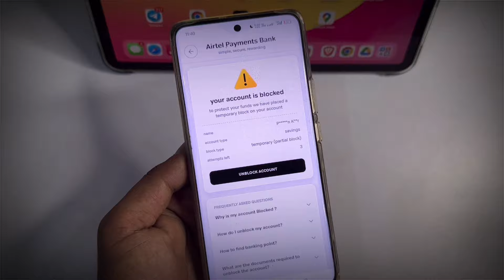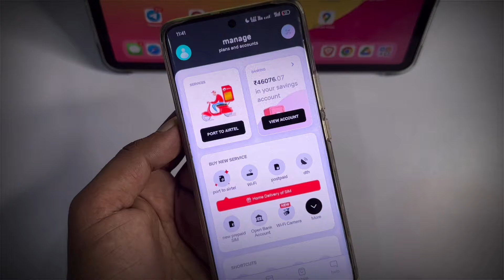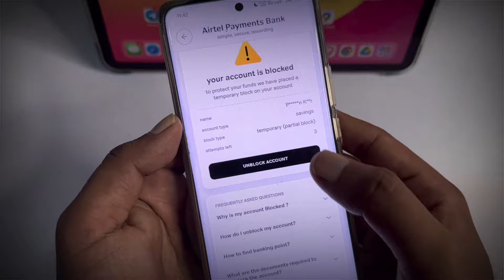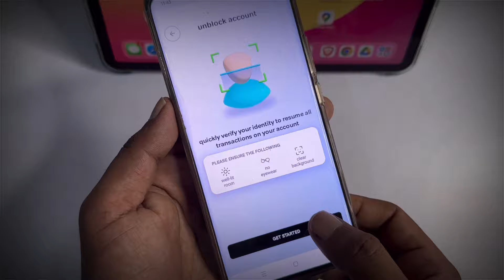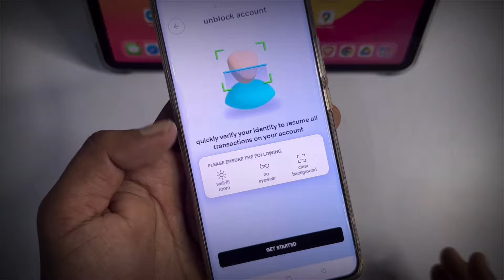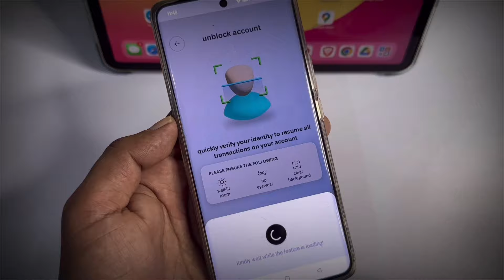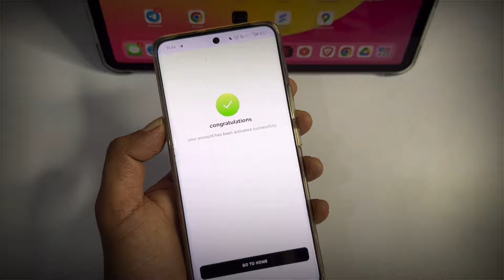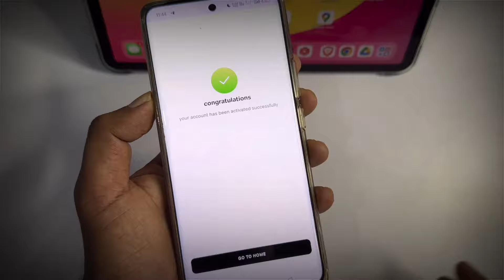Airtel payments bank your account is blocked | Airtel bank account unblock kaise kare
_Primary Keywords:_

1. Airtel Payments Bank account blocked
2. Airtel bank account unblock
3. Airtel Payments Bank account unblock kaise kare
4. Airtel bank account blocked solution
5. Airtel Payments Bank account unblock process

_Secondary Keywords:_

1. Airtel Payments Bank account blocked reason
2. Airtel bank account unblock online
3. Airtel Payments Bank account unblock customer care
5. Airtel Payments Bank account unblock email
6. Airtel bank account unblock SMS
7. Airtel Payments Bank account unblock USSD code
8. Airtel bank account unblock app
9. Airtel Payments Bank account unblock website
10. Airtel bank account unblock tutorial

_Long-tail Keywords:_

1. How to unblock Airtel Payments Bank account online
2. Airtel bank account unblock process step by step
3. Airtel Payments Bank account blocked due to suspicious activity
4. Airtel bank account unblock after KYC verification
5. Airtel Payments Bank account unblock for international transactions
6. Airtel bank account unblock for online transactions
7. Airtel Payments Bank account unblock for mobile banking
8. Airtel bank account unblock for net banking
9. Airtel Payments Bank account unblock for ATM transactions
10. Airtel bank account unblock for debit card transactions

_Hindi Keywords:_

1. एयरटेल पेमेंट्स बैंक खाता ब्लॉक
2. एयरटेल बैंक खाता अनब्लॉक कैसे करें
3. एयरटेल पेमेंट्स बैंक खाता अनब्लॉक ऑनलाइन
4. एयरटेल बैंक खाता अनब्लॉक ग्राहक सेवा
5. एयरटेल पेमेंट्स बैंक खाता अनब्लॉक यूएसएसडी कोड